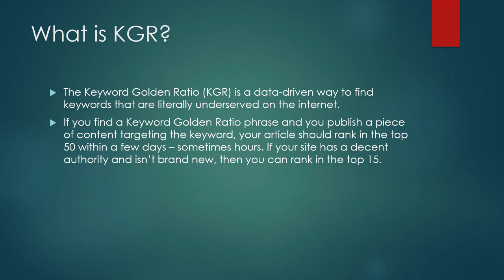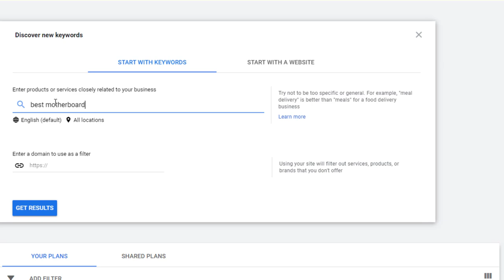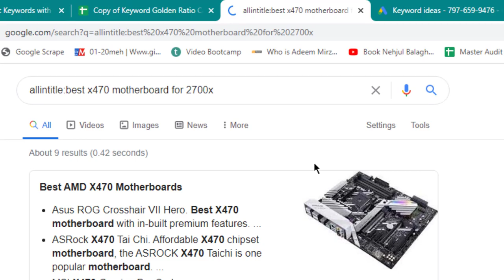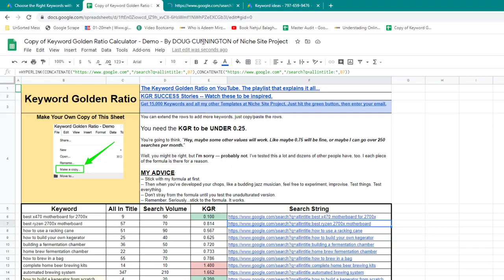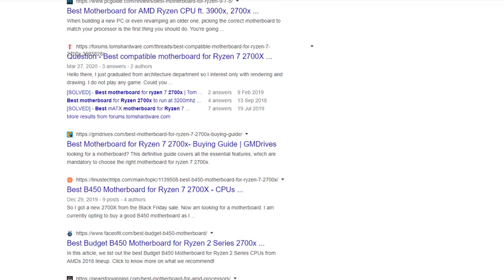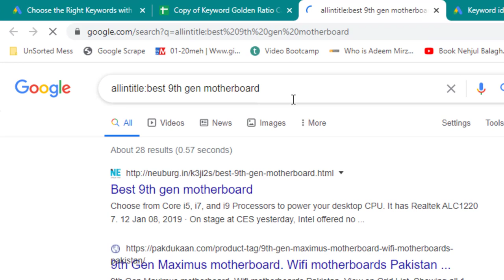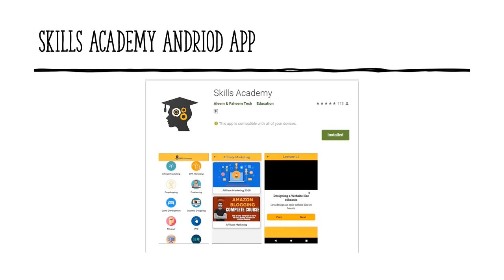KGR Technique Basic to Advance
KGR, also known as "Keyword Golden Ratio," is a technique used to optimize the content of a website or webpage for search engines. The goal of KGR is to ensure that the content of a webpage includes a balanced mix of relevant keywords, while still being natural and easy to read for users.

There are a few basic principles to follow when using the KGR technique:

Identify relevant keywords: The first step in KGR is to identify the main keywords that you want to target. These should be related to the topic of your website or webpage and should be words or phrases that users are likely to search for.

Determine the optimal keyword density: Once you have identified your target keywords, you need to determine the optimal density for these keywords. This refers to the number of times the keyword appears in the content compared to the total number of words. The optimal density will vary depending on the length and complexity of the content, but generally a keyword density of 1-3% is considered effective.

Balance keyword usage with readability: It's important to balance the use of keywords with readability, as search engines will penalize content that is overly keyword-stuffed or difficult to read. Make sure to use your keywords naturally and only use them when they make sense in the context of the content.

Monitor your keyword density: As you create new content or make updates to existing content, it's important to regularly check the keyword density to ensure that you are meeting your target. There are tools available that can help you do this, such as the Yoast SEO plugin for WordPress.

By following these basic principles, you can use the KGR technique to optimize the content of your website or webpage for search engines and improve your search engine rankings.

💥💥Vieo Chapters💥💥
00:00 Universal SEO Tool
00:48 Building Dofollow Comment Backlink
03:50 Building Dofollow Forum Backlinks
14:32 Ending